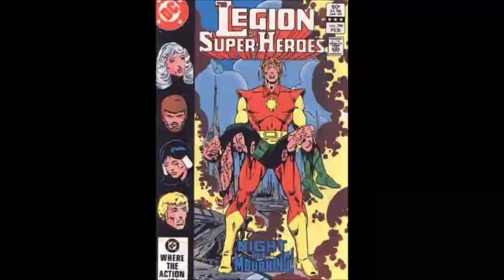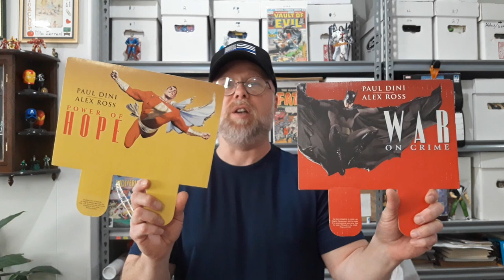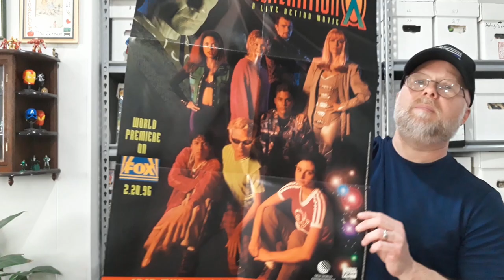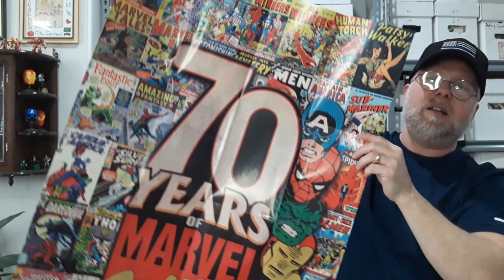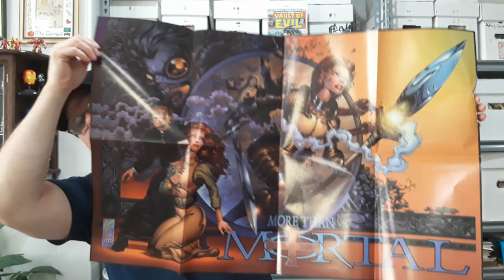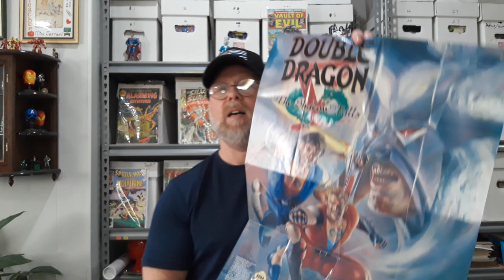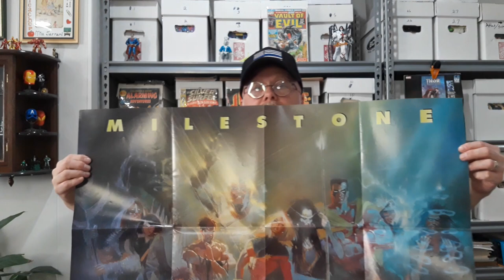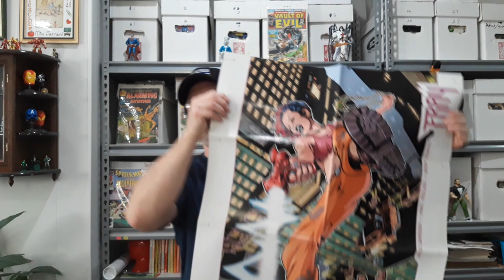Promo Posters: A cool collecting niche!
I've been collecting promo posters for decades, and like to pull them out and peruse them, from time to time.